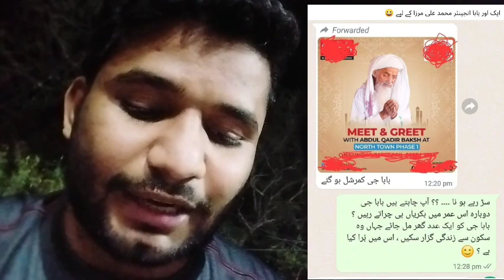Appreciation To Criticism |Abdul Qadir Baksh